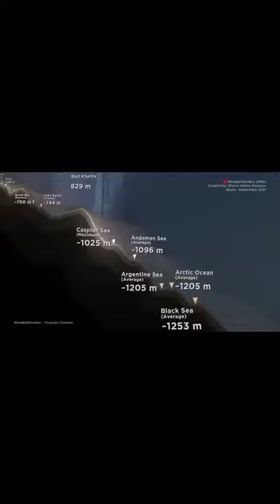ocean La profondeur des océans 🌊